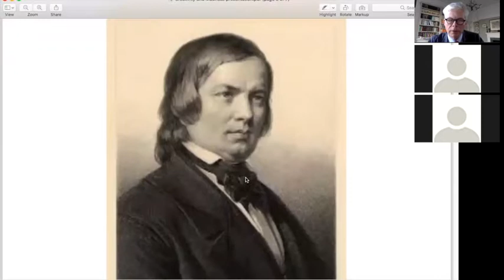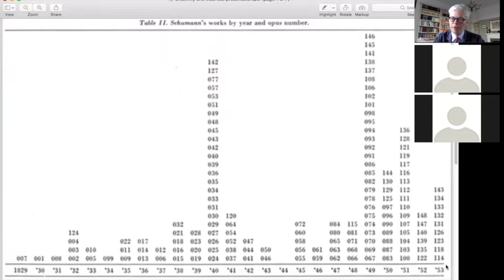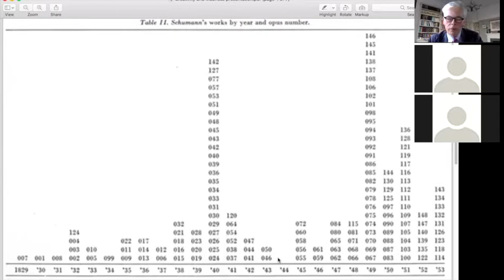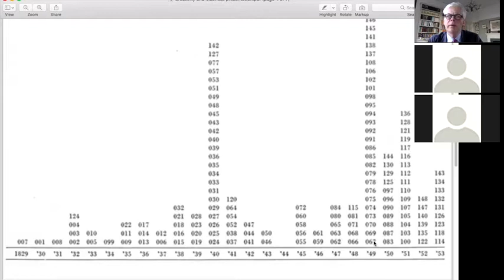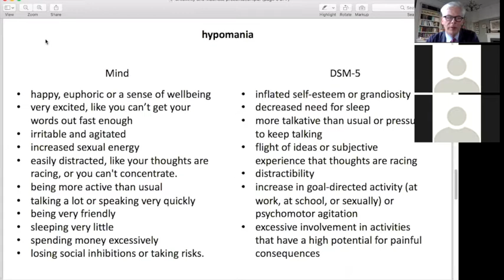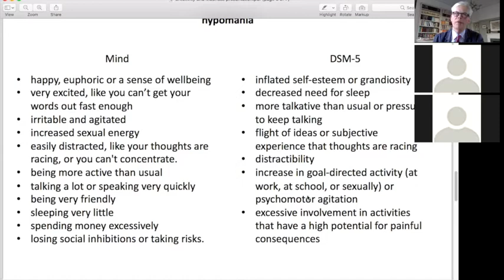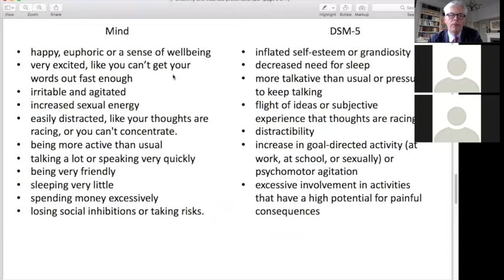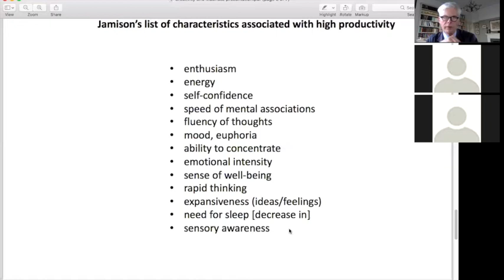'Mental Illness and Creativity' - Alexander Bird - Colloquium 24 March 2020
Romantic authors saw creative genius as close to madness, since madness frees the mind from constraints and convention and allows truly original thought to flourish.  I look at the evidence for the frequently remarked on correlation between madness and creativity.  Is there such a correlation?  And if so does it confirm the romanticist view of the relationship between the two?